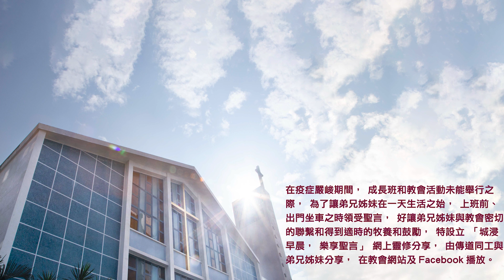20220831城浸早晨，樂享聖言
分享：陳小玲傳道
經文：詩篇第72篇1-20節